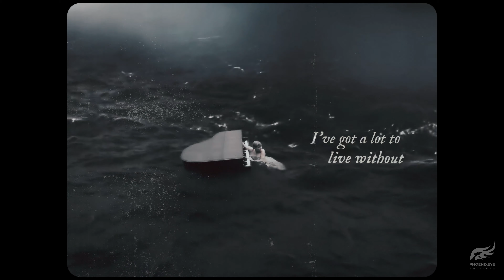goodbye, goodbye, goodbye.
"People don't say goodbye unless they're hoping to see you again one day"